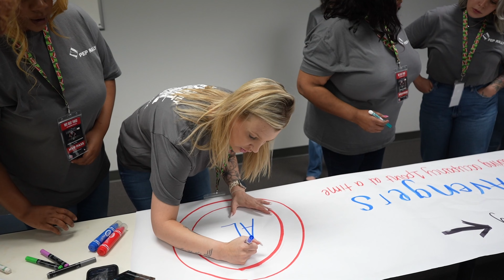Dallas Pep Rally